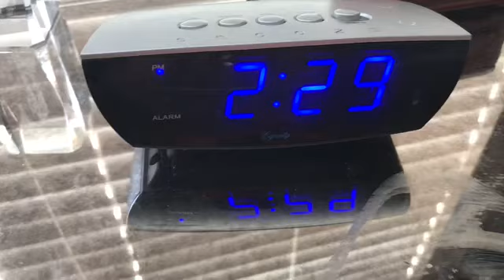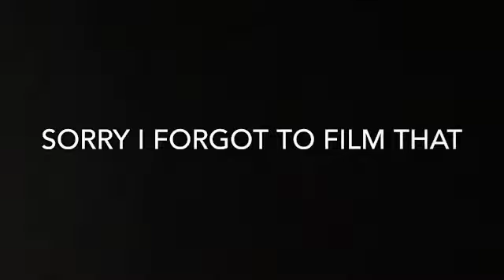Baby alive afternoon routine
Please search Rainah Davis to see my moms channel.